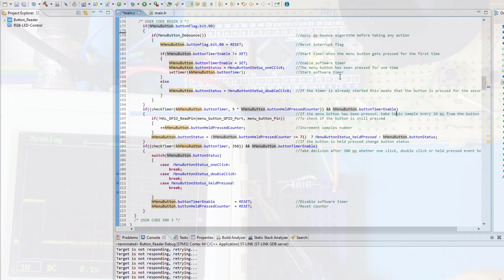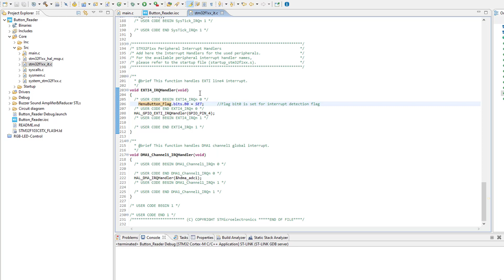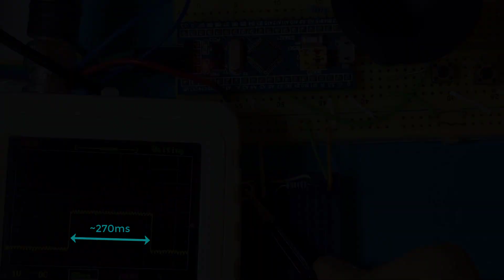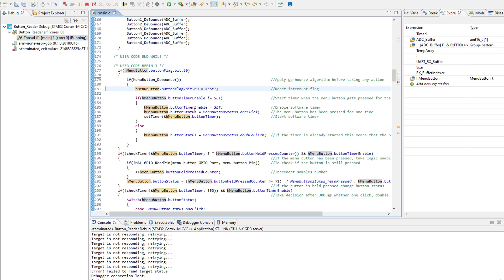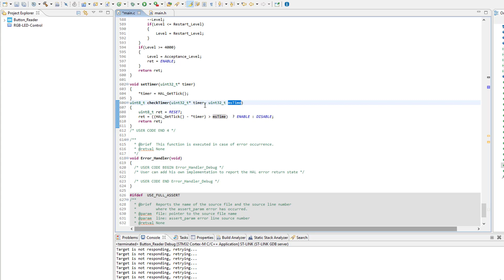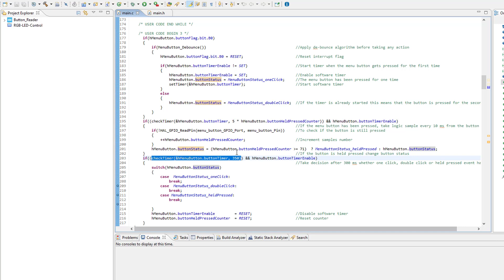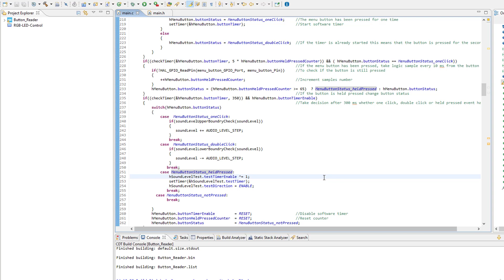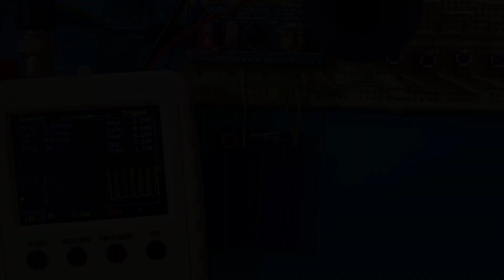STM32 Push Button Single Press, Double Press and Held Pressed Control Algorithm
You can get all video related materials from GitHub repository shared below.

In this tutorial, STM32 micro controller is used to implement  the algorithm used to trigger several different events, which are single press, double press and held pressed, form one single push button is explained with the necessary measurements that the code is based on.